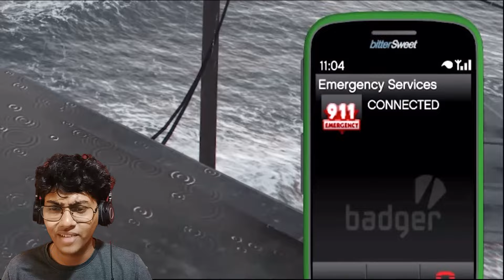SUNAMI DESTROYED FRANKLIN HOUSE BUT |SHAHIN SHZ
IF YOU LIKE MY VIDEOS PLEASE HIT ON THE LIKE BUTTON

comment me which type of videos did you like